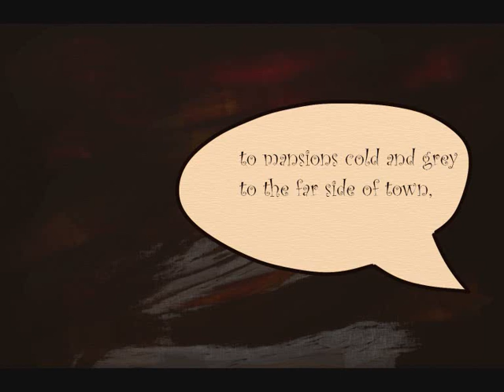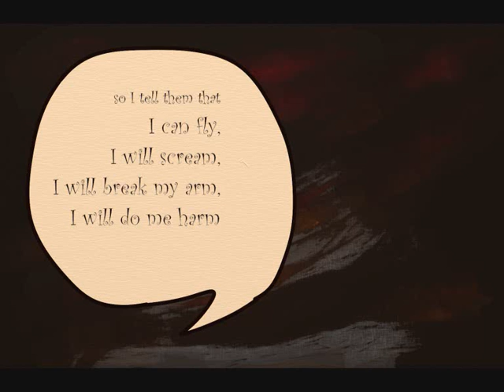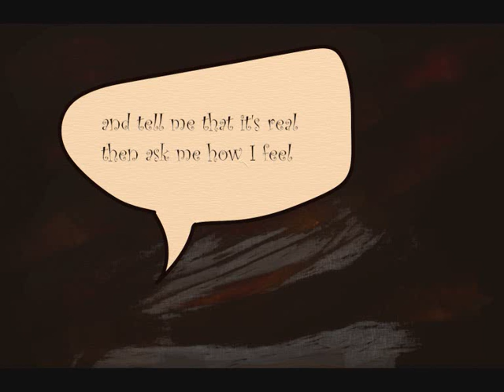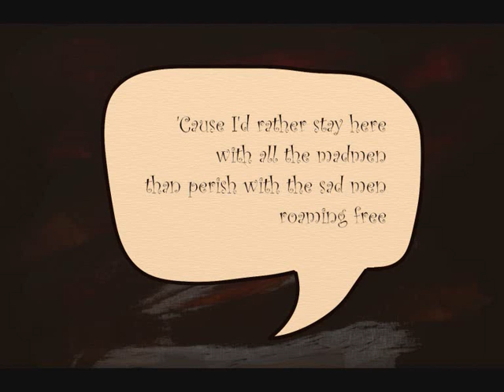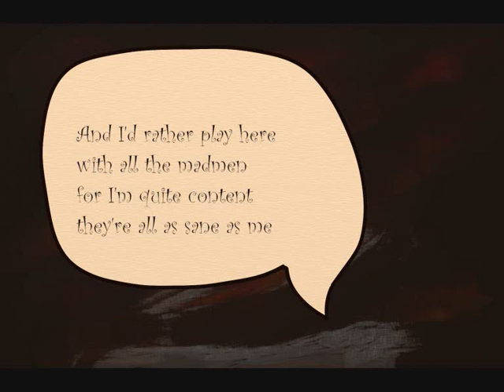All the Madmen, cover version by HK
Cover of David Bowie's 'All the Madmen'. Originally created for a now abandoned game project. Discovered again years later, added some vocals (by Avanna in her most little-girl voice) and here it is.

Made with Macaw and Tiny Vocaloid.